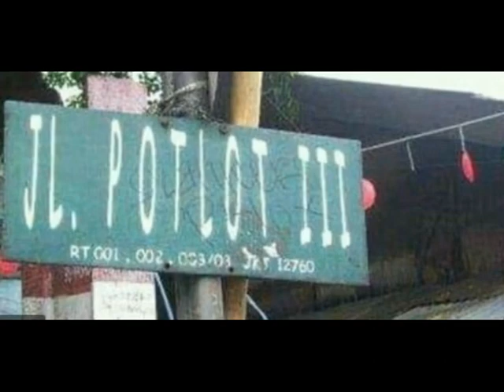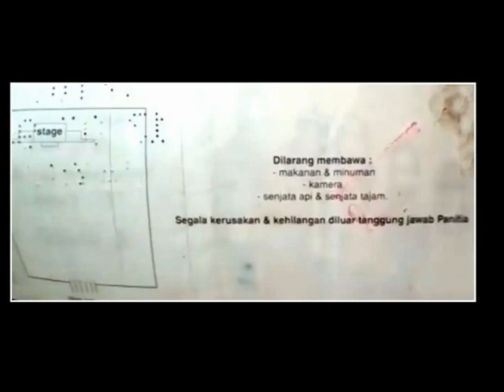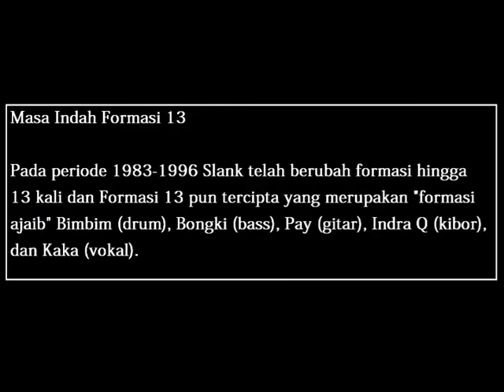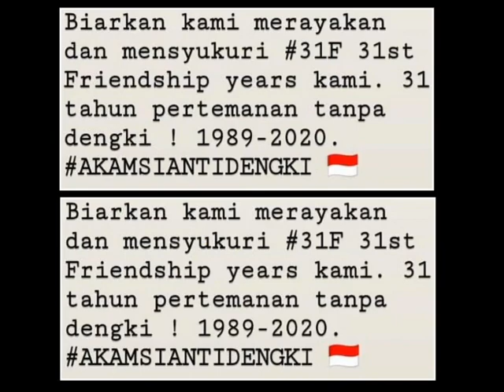Bim Bim, Bongky, Indra, Pay, Kaka F13 Belum Kalah.